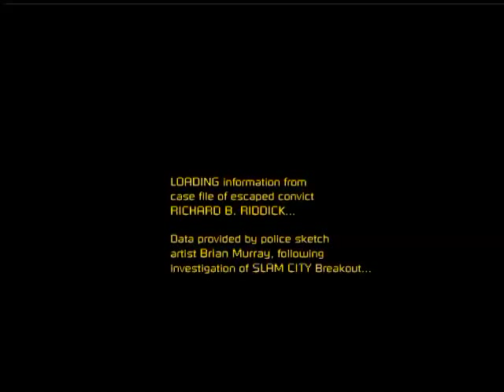Pitch Black: Slam City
Slam City is a short flash movie prequel to Pitch Black by animator Brian Murray with David Twohy which had been available for download at the Pitch Black website. Slam City is in the form of an official, confidential prison record detailing Riddick's arrival and escape from the Ursa Luna Slam City facility, in eleven hours and twenty-two minutes. Notably, it shows Riddick undergoing the surgery that gives him "eyeshine" — the ability to see in the dark — and paying for this with a pack of Kool cigarettes, as mentioned in Pitch Black. William J. Johns is seen at the end of the movie and is charged with capturing Riddick.